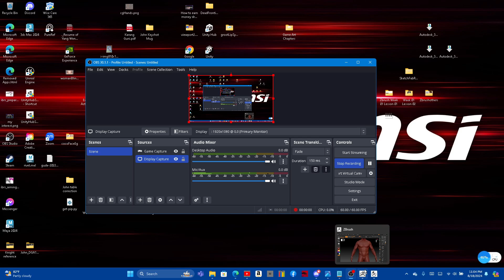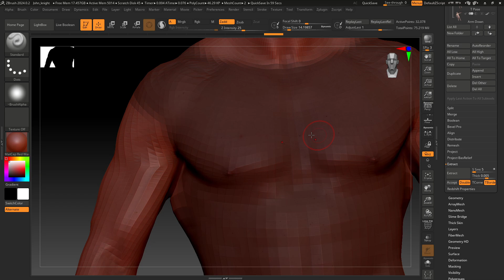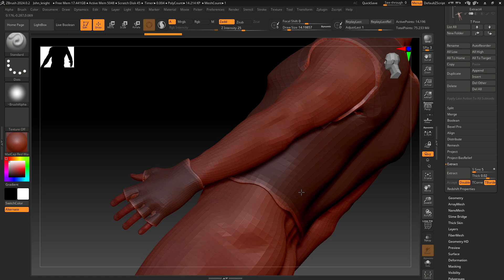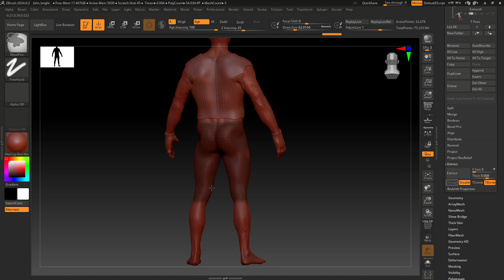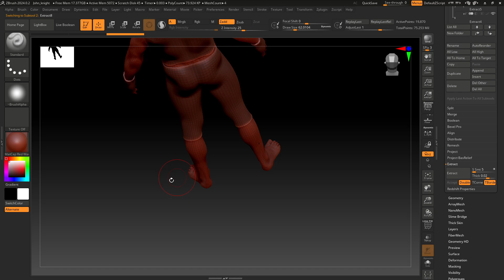Zbrush Extracting clothes out